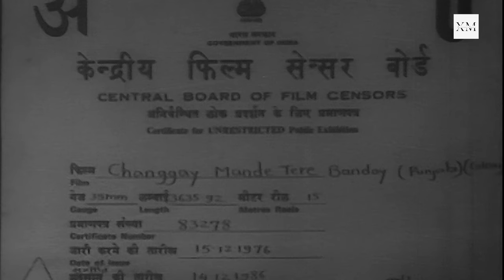Change mande tere bande | Mehar Mittal | Gopal saigal | Birbal, Yash Sharma | Full Movie